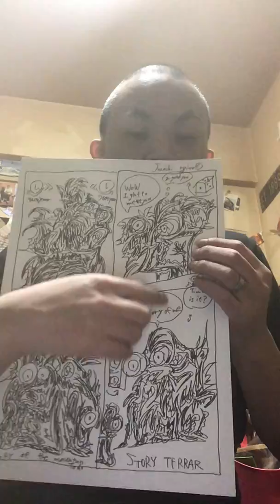宇宙コラムⅢ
宇宙人漫画を説明